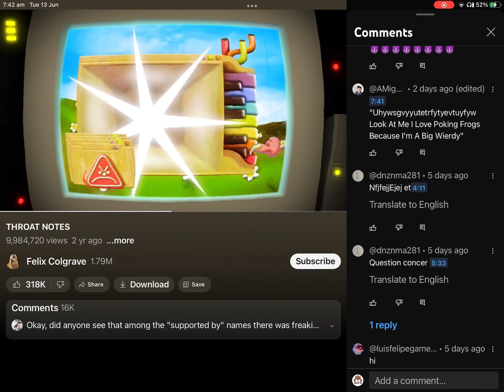Random clips out of context